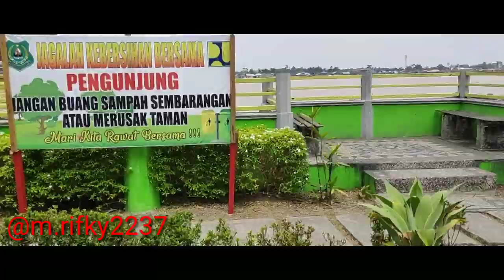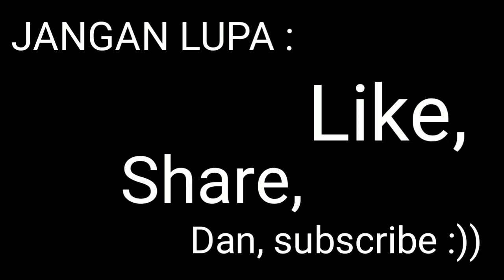Cinematic #1 in KP3..Kuala Kapuas-Indonesia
-Camera
Camera : Realme 3 pro
Resolution : 720p
Stabilizer : gyro EIS

-Software
kinemaster (pro)

-location
KP3,Kuala Kapuas-Indoensia